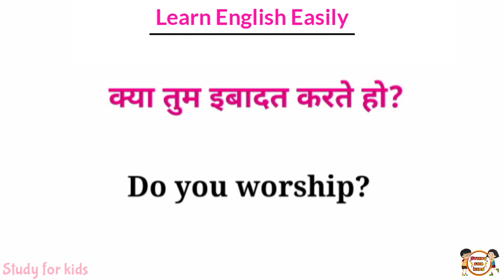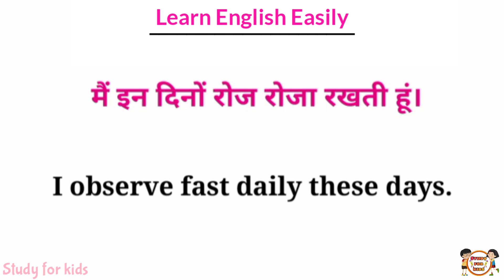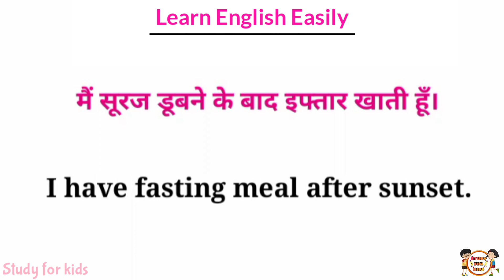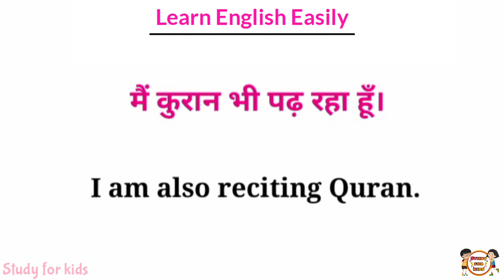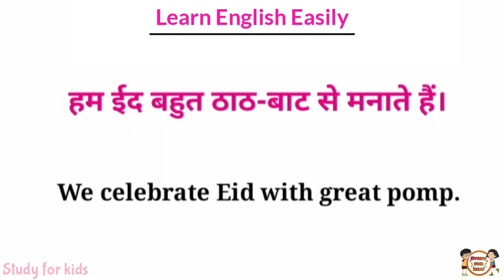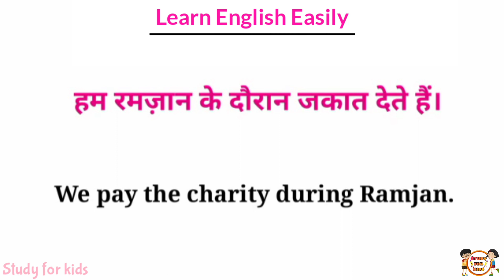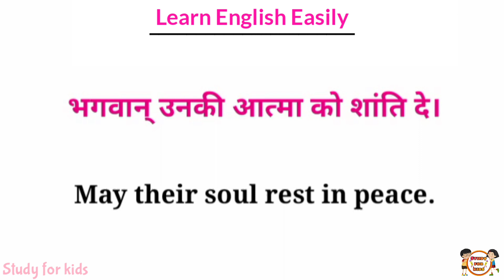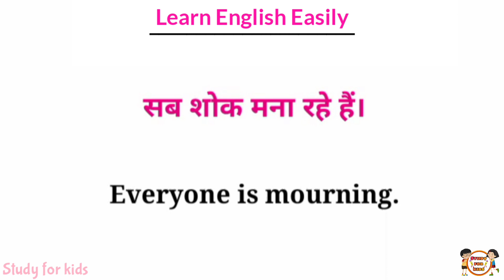Daily use english sentences | रोज बोले जाने वाले वाक्य | अंग्रेजी बोलना सीखे | English kaise sikhe